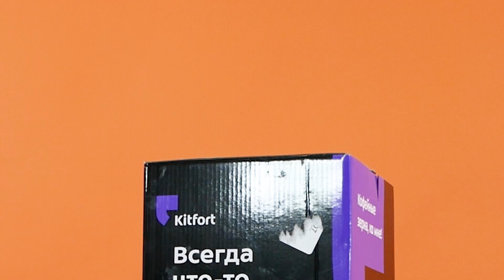Обзор Кофемолки KitFort КТ-770 | Ситилинк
Товар: [#1613628]